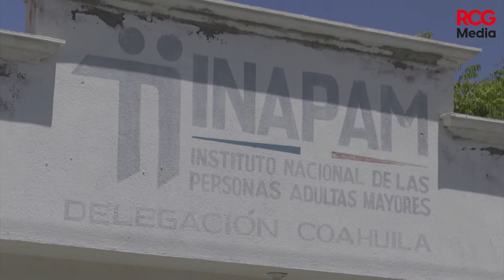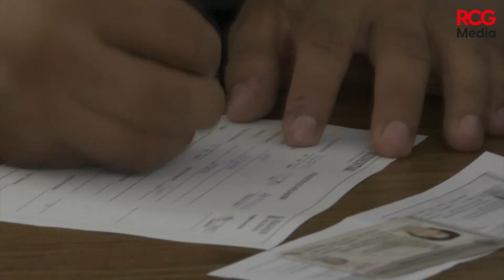Abiertas oficinas del INAPAM |RCG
Saltillo Al contar con la credencial del INAPAM, los adultos mayores tienen acceso a un número importante de beneficios.

RCG Media